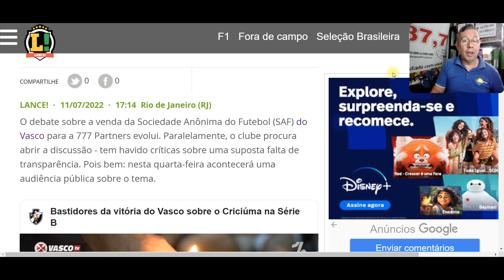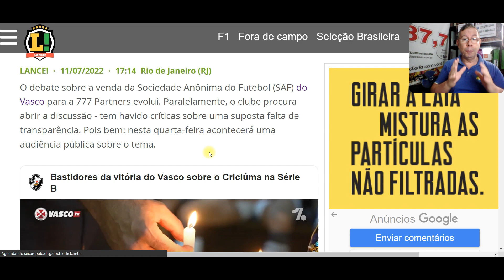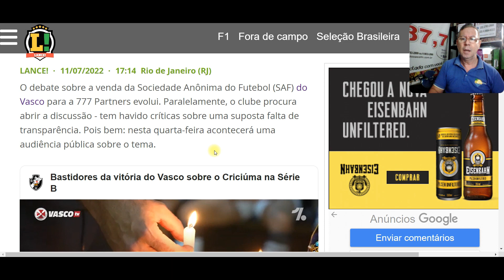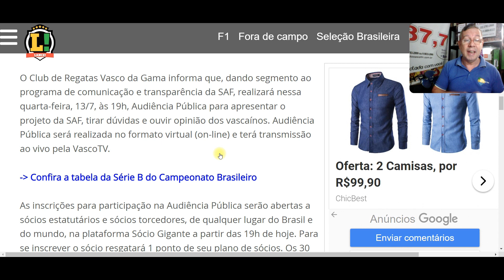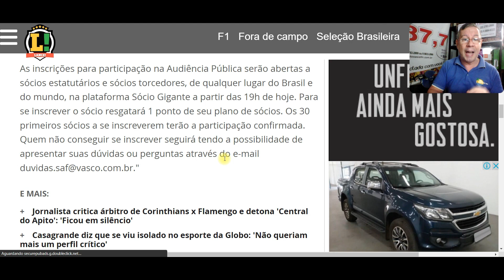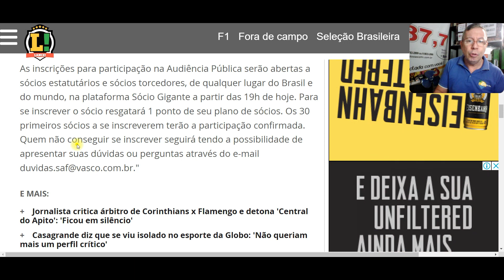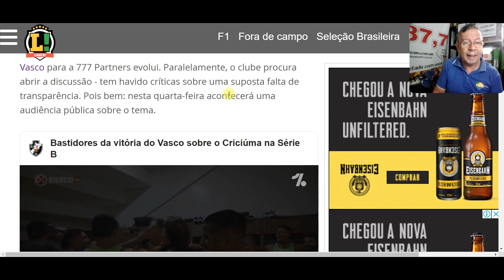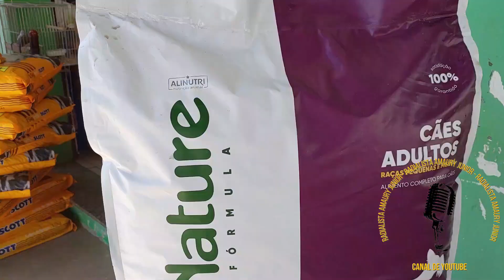🚨VASCO ABRE AUDIÊNCIA PÚBLICA PARA DISCUTIR SAF COM SÓCIOS!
noticiasdovasco vasco vascosaf VASCO ABRE AUDIÊNCIA PÚBLICA PARA DISCUTIR SAF COM SÓCIOS!
📣O debate sobre a venda da Sociedade Anônima do Futebol (SAF) do Vasco para a 777 Partners evolui. Paralelamente, o clube procura abrir a discussão - tem havido críticas sobre uma suposta falta de transparência. Pois bem: nesta quarta-feira acontecerá uma audiência pública sobre o tema.

📣As inscrições para participação na Audiência Pública serão abertas a sócios estatutários e sócios torcedores, de qualquer lugar do Brasil e do mundo, na plataforma Sócio Gigante a partir das 19h de hoje. Para se inscrever o sócio resgatará 1 ponto de seu plano de sócios. Os 30 primeiros sócios a se inscreverem terão a participação confirmada.

Você sabia que existe um método que te ensina e te ajuda a eliminar até entre 5 a 10 kg em 30 dias? quem saber como? Clique no link abaixo: